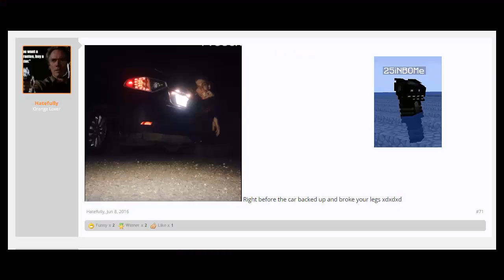How to approach a wild baboon (TEASER** )